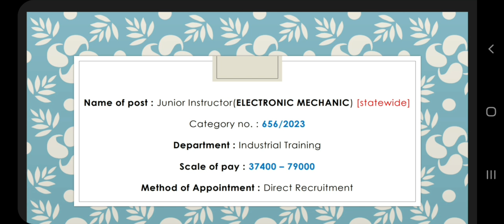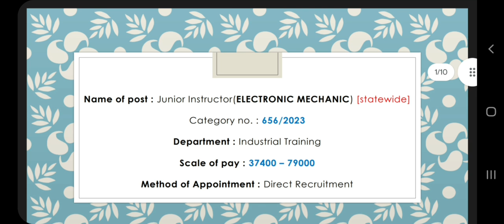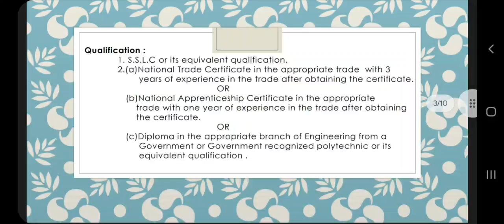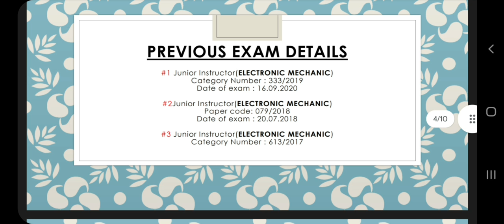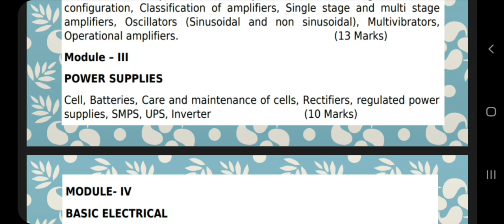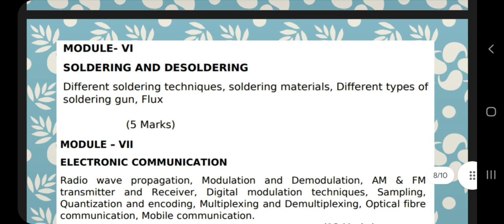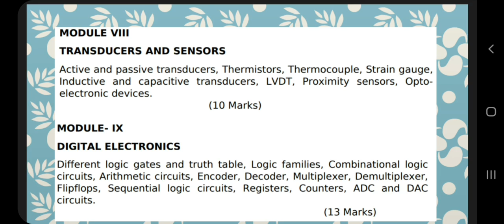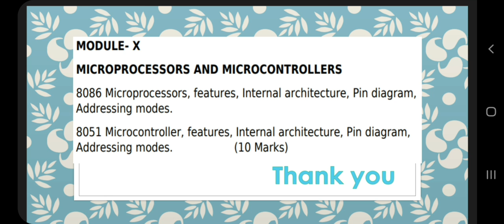Junior Instructor(Electronics mechanic)|656/2023|Detailed Syllabus|post details